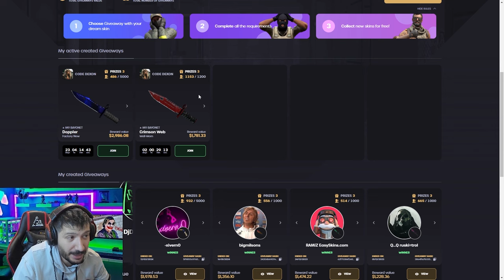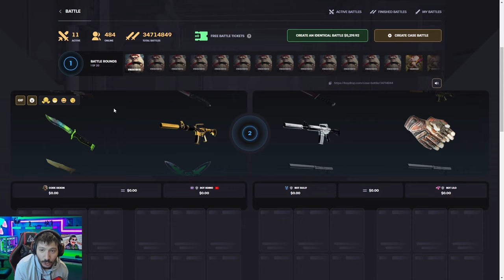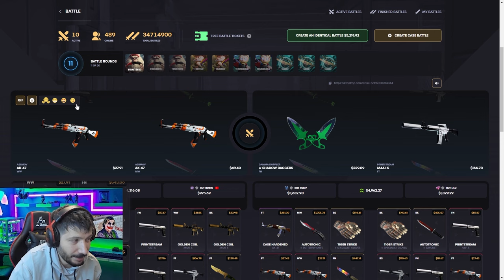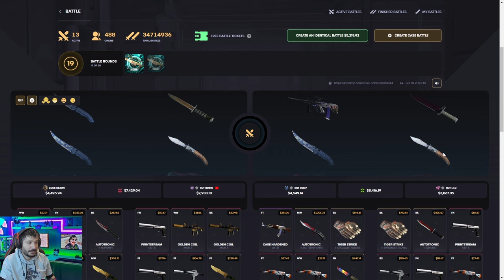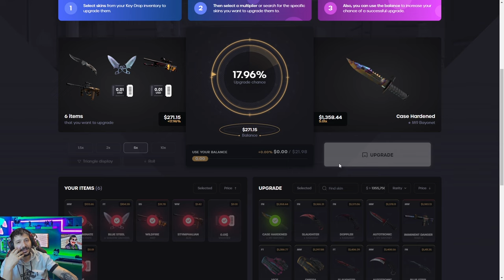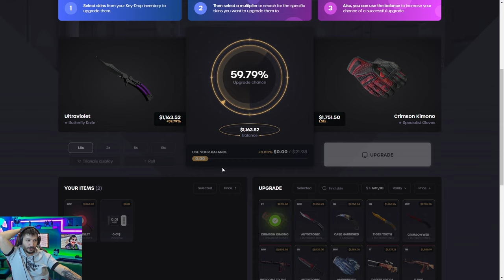EFSANE GÜZEL KELEBEK KATLADIK Keydrop Promo Code 2024 giveaways